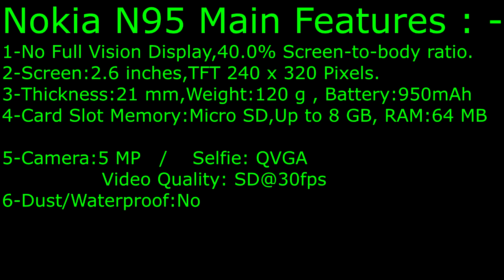Nokia N95 : Specifications ( Remembering Classic Phones )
Remember,Nokia Mobile Phones-Remembering Classic Nokia Phone : N95 Which was released in March 2007